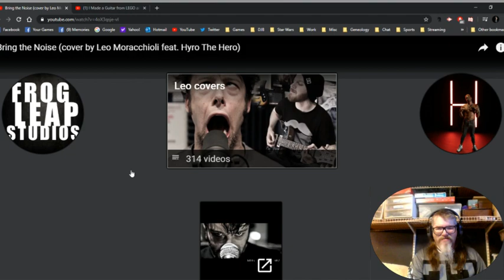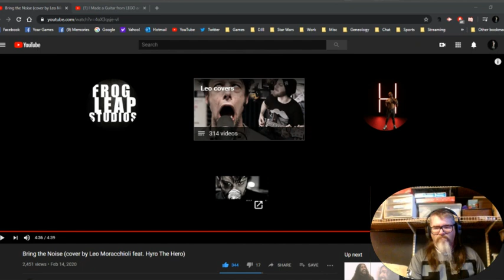Bring the Noise - A cover by Leo Moracchioli featuring Hyro the Hero - A Brimstone Reaction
My reaction video to Leo Moracchioli of Frogleap Studios

Original by Public Enemy and Anthrax

This is my own reaction. I make no money from this video. All rights are owned by Leo and original song musicians.

Original by Anthrax & Public Enemy

Filmed by:
Stine Vea Moracchioli
Eric Casas
ShipRocked Video Crew:
Chris Bradshaw
Eddie Kopp
Patrick Rhea
Nick Shirghio